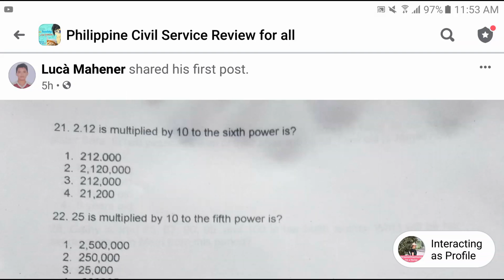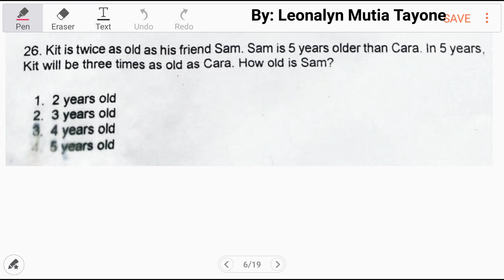Multiplied by 10 to the power of | Find the Value of [Math CSE Reviewer]